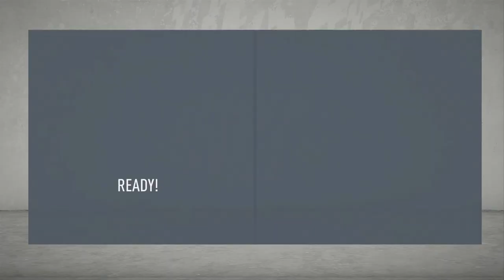FIFA 20 ATLETICO MADRID CAREER MODE - OUR WIN STREAK CONTINUES!! + MORE CL ACTION!! #7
Today's video is episode 7 of my FIRST ever FIFA 20 career mode! In today's episode we have plenty of league action and also come more champions league action!